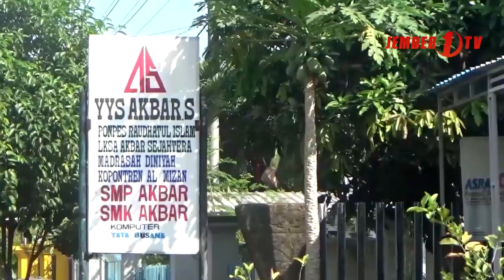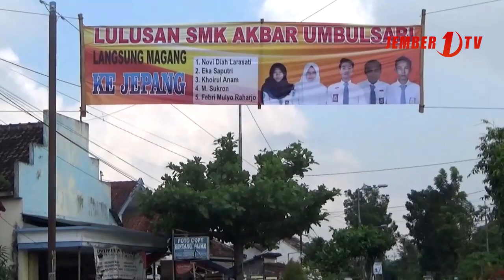Ratusan Santri di Umbulsari Siap Magang di Perusahaan Jepang